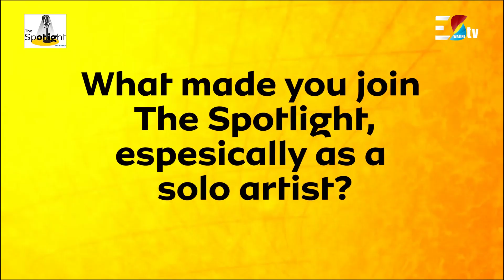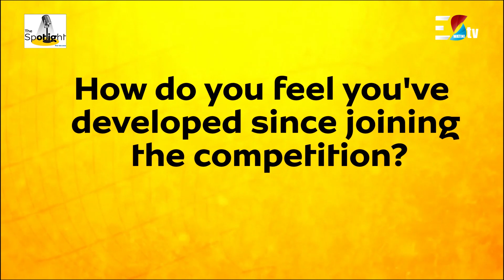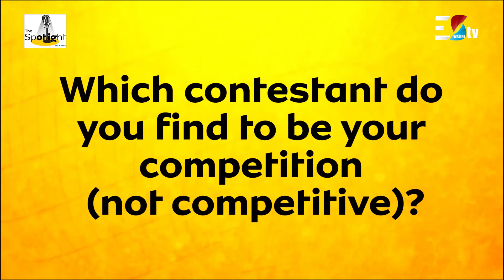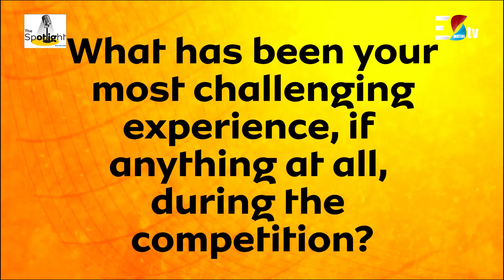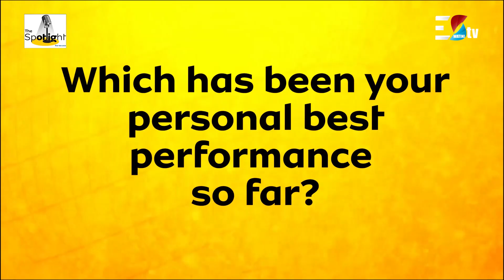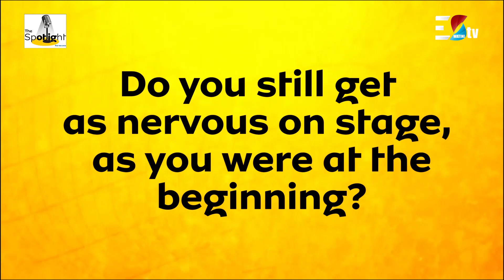Spolight Top 15 || The Spotlight 2019 || Put Me On